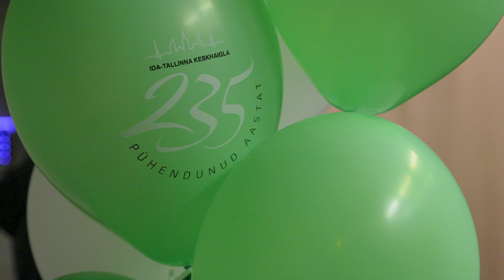ITK 235. aastapäeva hommik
Üllatasime Ida-Tallinna Keskhaigla 235. aastapäeval 15. oktoobri hommikul tööle tulnud ja öövahetusest lahkunud tervishoiutöötajaid väikese snäki ja muusikaga!